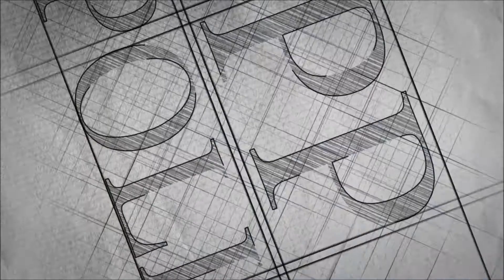Les Forestons : vue d'en haut avec l'ASPP de Poligny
Survol des Forestons avec le drone de l'ASPP de Poligny.